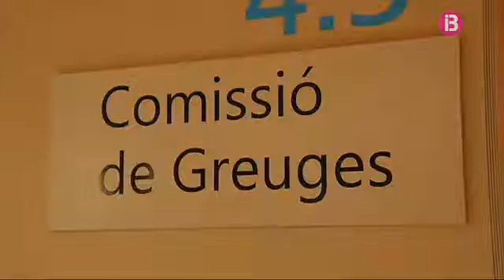La Comissió de Greuges presenta davant el Consell de Menorca el seu primer informe anual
La Comissió de Greuges de Menorca ha comparegut avui capvespre per primer cop davant el plenari del Consell per donar compte del seu primer any de funcionament. Ha estat en un plenari on s'ha acordat, per unaminitat, sol·licitar al Banc d'Espanya que supervisi la devolució dels imports generats per les clàusules sòl. El ple també ha aprovat, a proposta del PP, instar el Govern de l'Estat a revisar i reduir el peatge d'accés d'energia elèctrica als territoris que apostin per les energies renovables. especialment, als declarats com a Reserva de Biosfera.